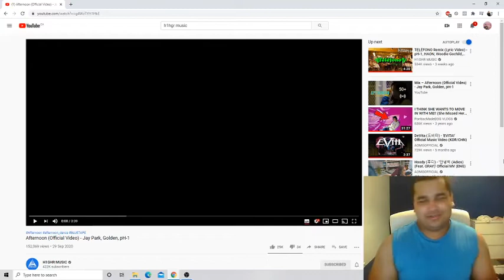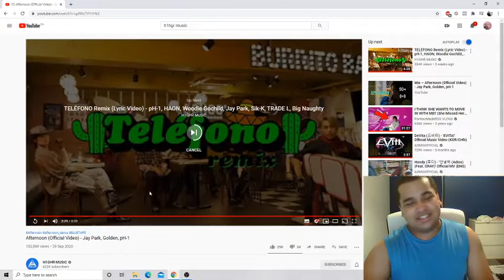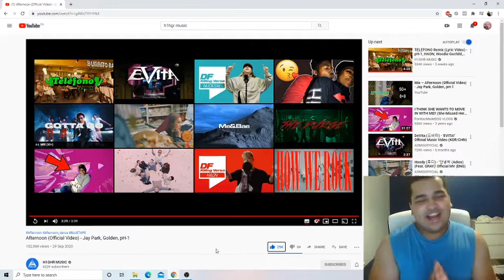Afternoon (Official Video) - Jay Park, Golden, pH-1, REACTION! (Beautiful vocals)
The vocals in this by Jay and golden make you just want to keep listening to this song. pH-1 killed it as always as well. He was the perfect H1GHR member to have on this track as his rapping style fits the beat perfectly. Beautiful track. I hope you guys enjoyed this reaction.